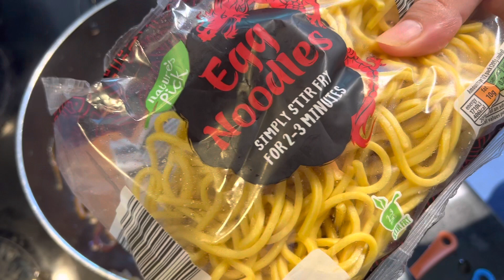A Day in My Life | Lifestyle Vlogs | Chicken Vegetable Chowmein | Chinese Dinner | Full Recipe